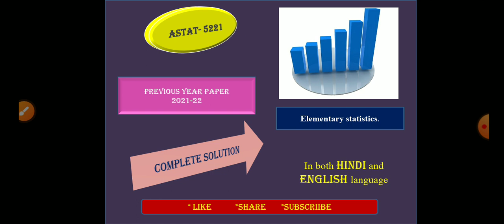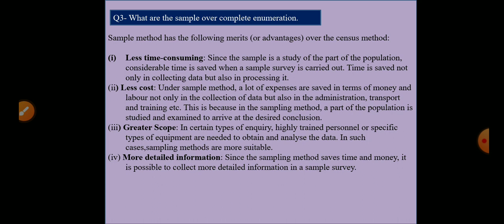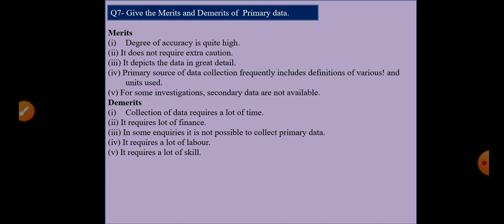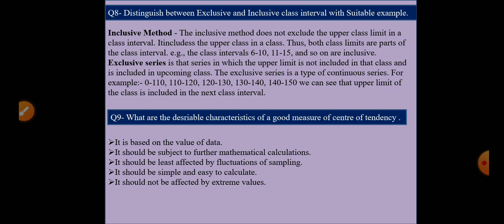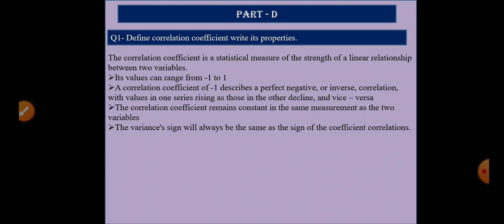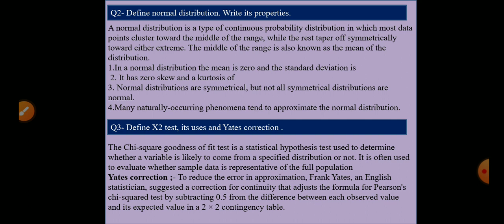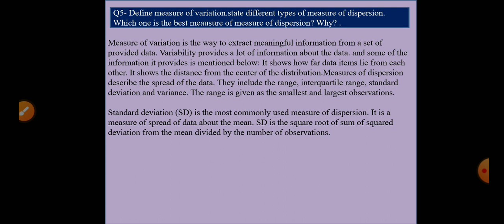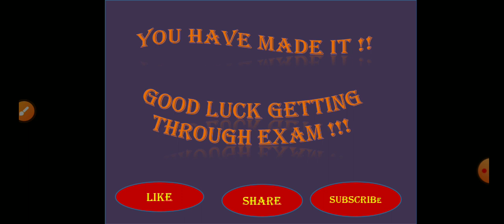B.Sc.Ag 2nd year 2nd semester ASTAT - 5221 Previous year (2021-22) question paper solution (Part-B)